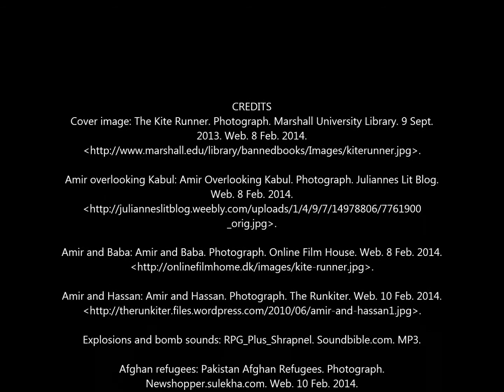The Kite Runner- A Book Trailer